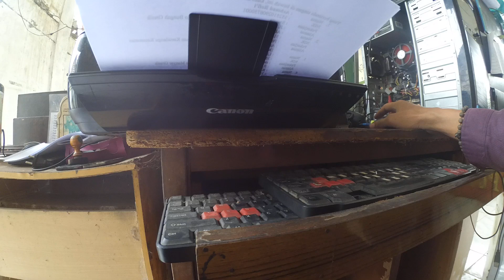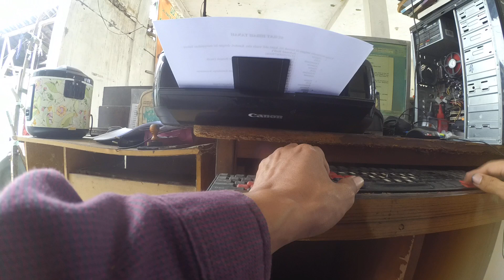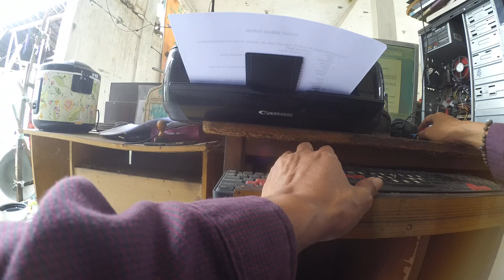Customer 30 March 2022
4k1080HD
Customer

debit card
credit card
Withdrawal
atmoshpere
Shopping
bank account
banks
drinking problem
purchase order
shopify
marketing
marketing strategies
market place
purchase order buy pulse
driving empire
cameraman
deposit
deposition
petroleum
petrolstation
start up
mobile shop
data science
data analytics
sales training
sales techniques
sales force
maintenance technician